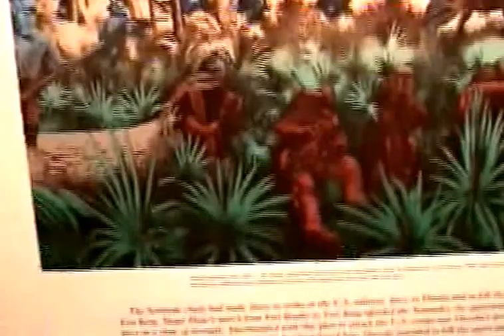My Edited Video